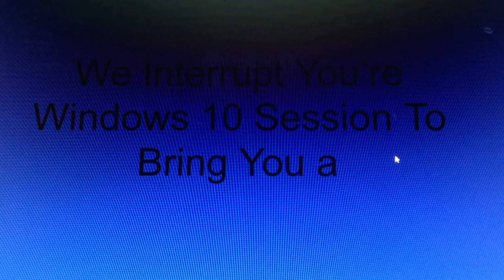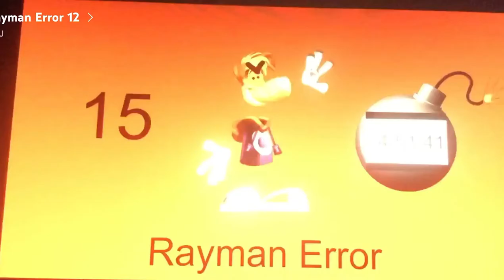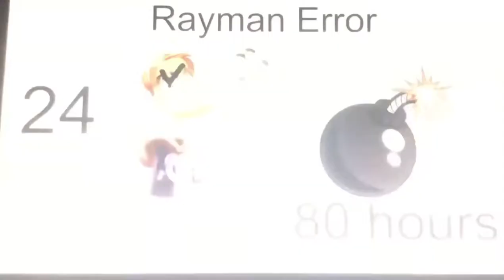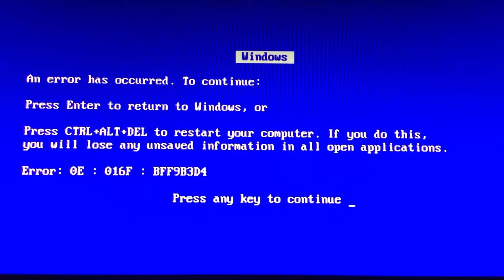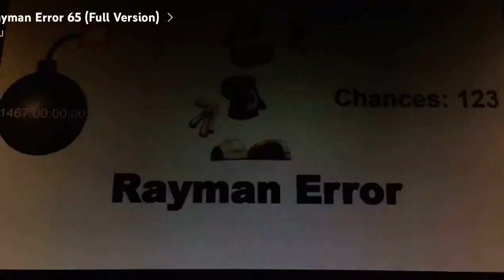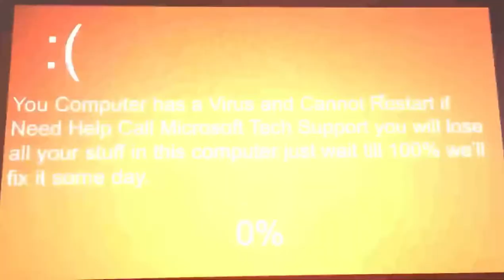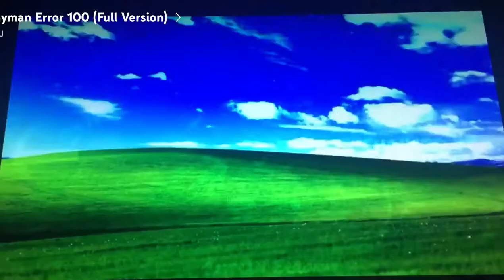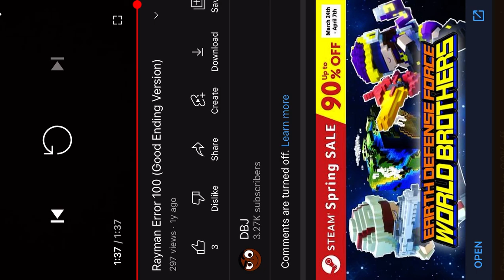Rayman Error (1-100) [FULL]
5 hours being tortured by Rayman messing with you ass